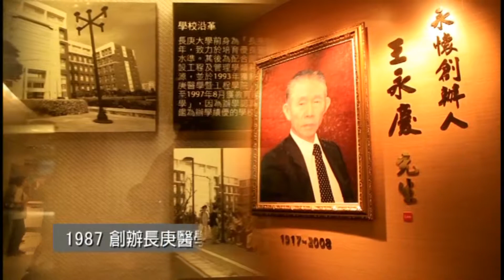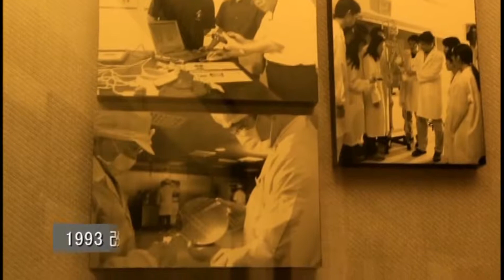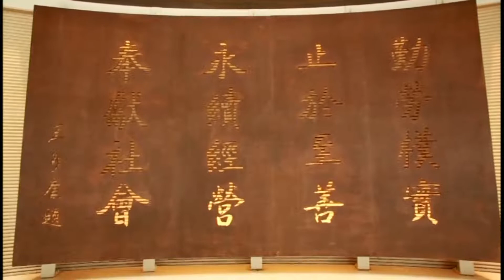長庚大學_務實辦學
長庚大學創立於民國76年4月，肇始為長庚醫學院，以培育優秀之醫學人才為目標；其後為配合國家經濟發展需要，增設工程學類及管理學類之系所，以提供完整的教學資源培育優秀之醫學、工程及管理人才，於86年8月起奉教育部核定改制為「長庚大學」。目前全校設有醫學、工學、管理等三個學院，共三十餘個系所。